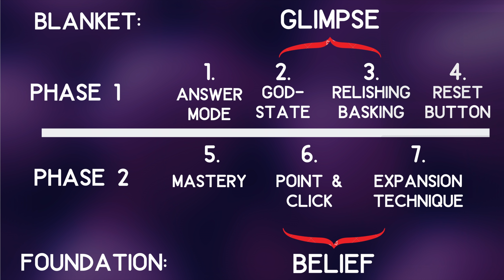How To Manifest A Specific Person When It's Taking Too Long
How Long Does It Take To Manifest A Specific Person? Why Has It Been Taking So Long? How Do I Manifest A Specific Person Faster and More Instantly? How To SPEED UP The Process of Law of Attraction and Make Manifesting Work To Attract A Specific Person, FAST!!??? Watch This Video If You Have Been Trying To Manifest Your Specific Person and It's Just Not Working, You're Getting Shady Results or It's Taking Too Long!

TEXT "INSIDERS" To 474747 Join My Insider's Circle (I Can Text You Back!)

Courses on SALE! ($99 for a Limited Time) - 7 Steps To Consistent Instant Manifestation

Love/SP Course (SALE! $99 For a Limited Time)